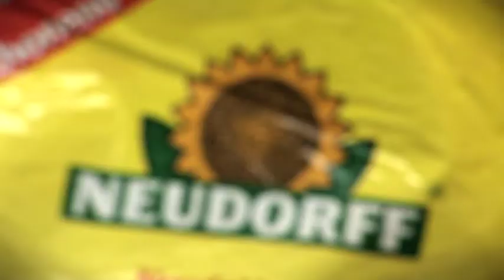Ein neuer Trend: Homöopathische Pflanzenelixiere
Verbraucher greifen immer häufiger zu umweltschonenden Pflanzenschutzmitteln. Sabine Klingelhöfer von Neudorff gibt einen Einblick über die neusten Trends von ökologischen Düngemitteln.